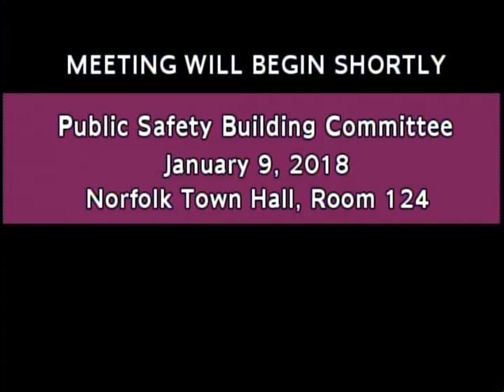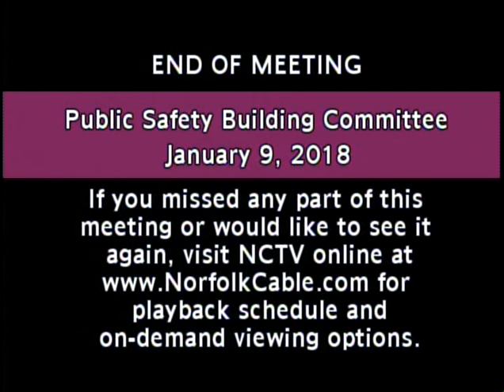Norfolk Public Safety Building Committee Meeting - January 9, 2018